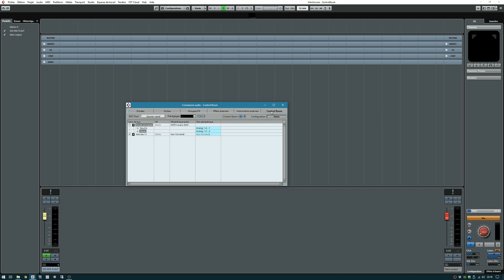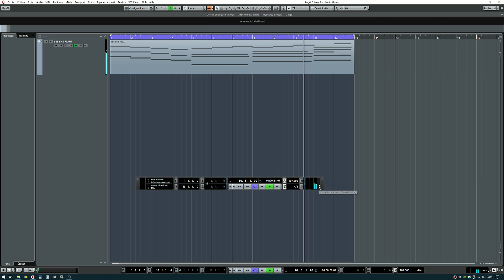Créer et configurer sa control room dans Cubase Pro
Dans cette vidéo on parle de la création et de la configuration de sa control room.

N'hésitez pas à commenter si vous avez des questions ou des points que vous souhaitez voir abordés dans un prochain tutoriel !